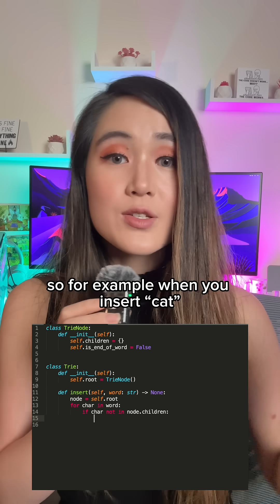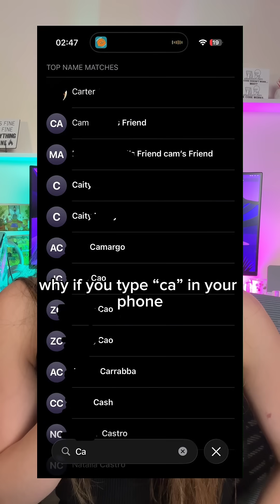More DS&A: tries!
More data structures and algorithms today: tries!

💻 Follow @maddyzhang  for coding memes & insights